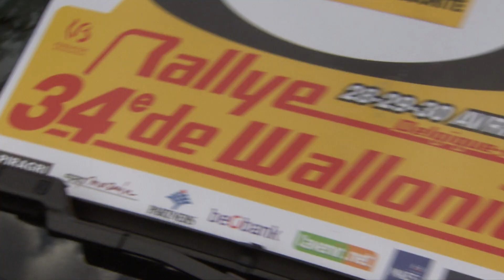Everyone can slide / drift with Ford Focus RS